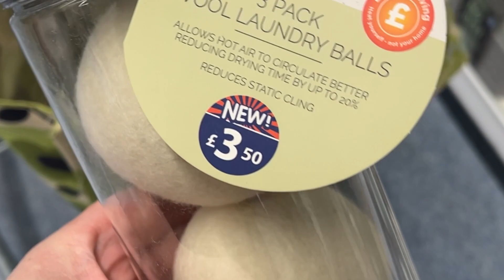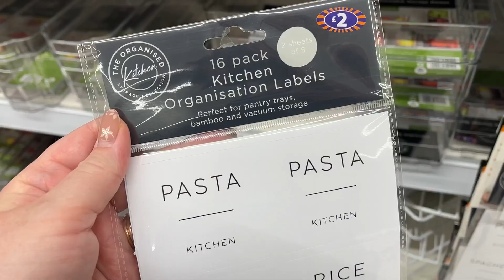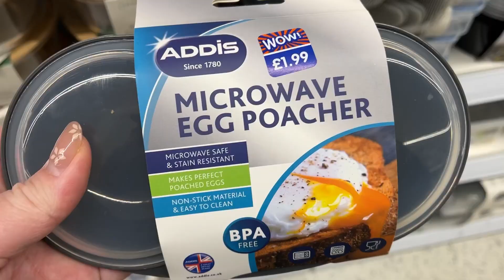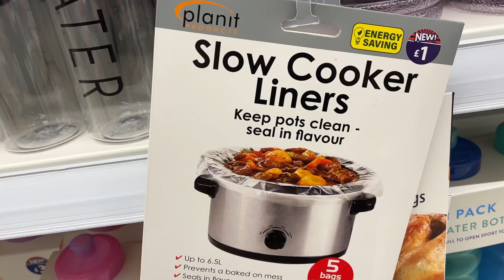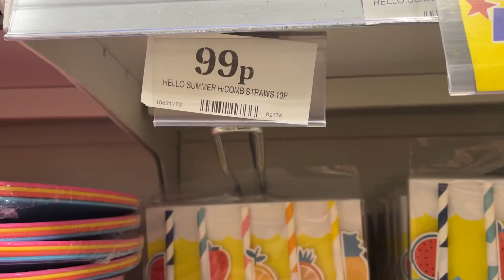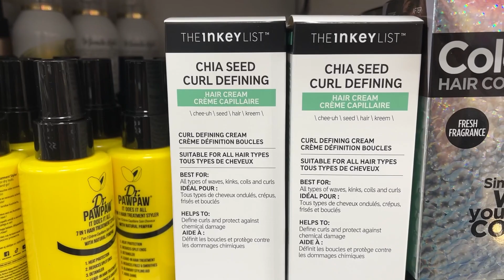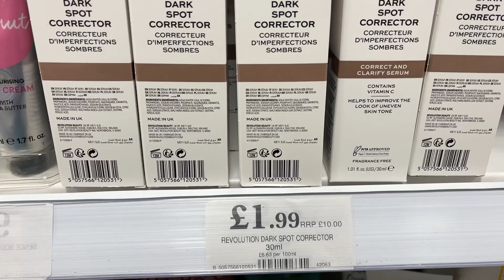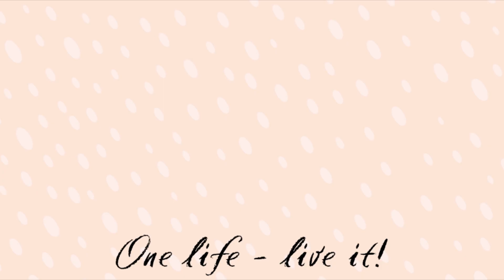*New In* B&M & Home Bargains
Huge HAUL to follow!!